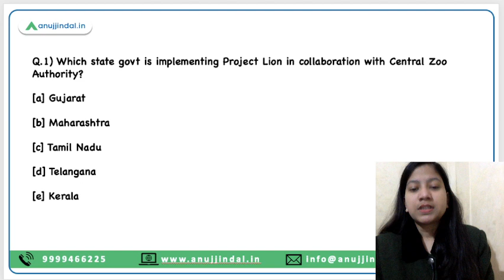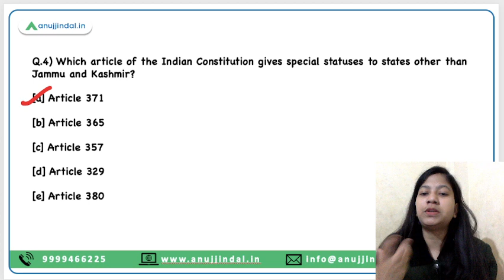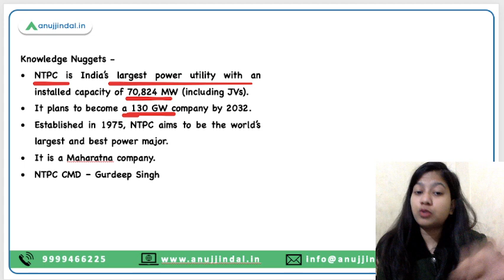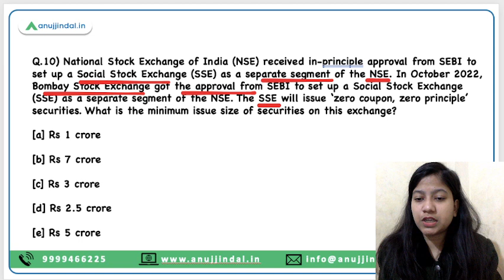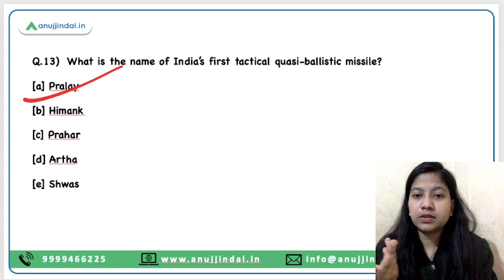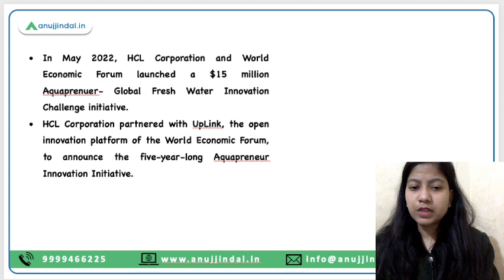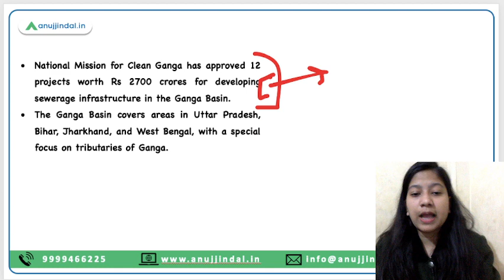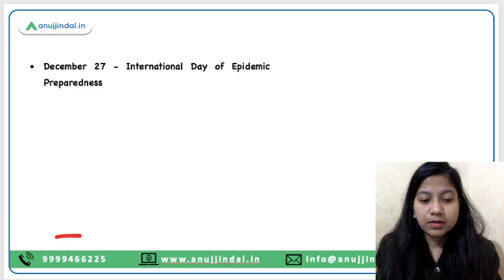RBI, SEBI & NABARD | Daily Current Affairs | 27th to 31st December - Neha Ma'am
This video is going to cover current affairs from December 27 to 31. I hope you guys are enthusiastic to start your new year with something new through this video. So, let us embark on this journey of edutainment.